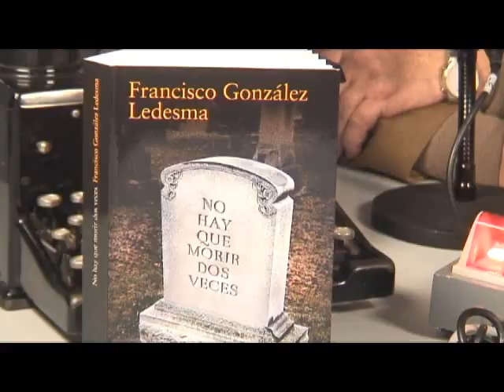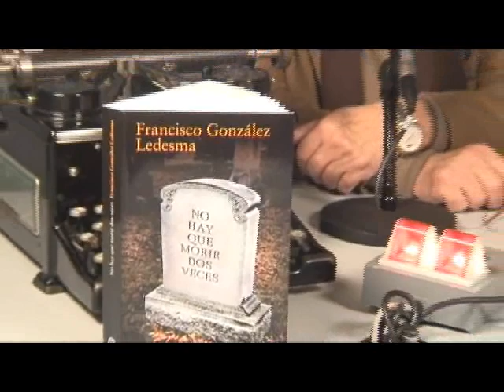Periodista Digital: Entrevista a Francisco González Ledesma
Una mujer y una niña especial en un lugar olvidado de Barcelona. Una boda que acaba con un disparo y una muerte y un hombre al que le piden que vuelva a matar. Son tres historias de las calles tristes en las que se mueve el inspector Méndez. Un personaje creado hace 27 años por Francisco G. Ledesma que ahora se enfrente a un nuevo rompecabezas en No hay que morir dos veces (Ed. Planeta).